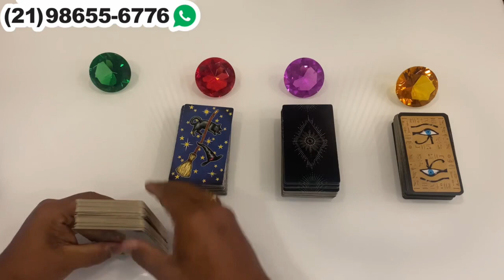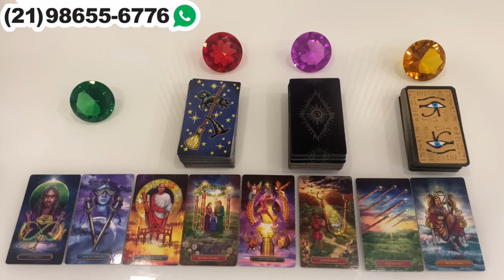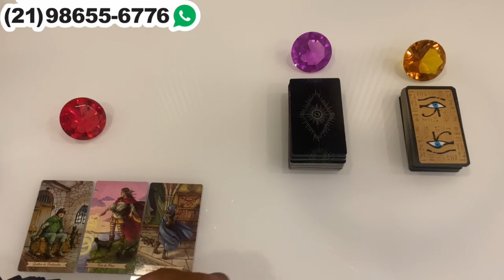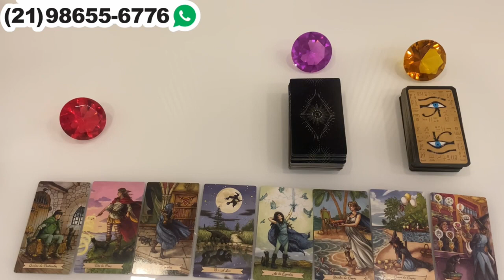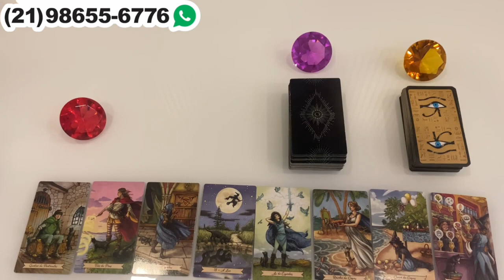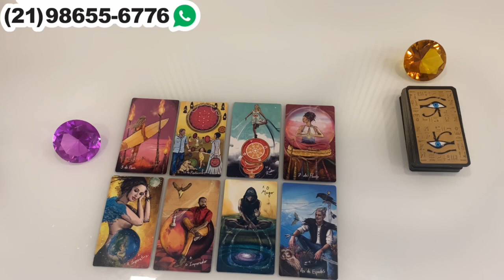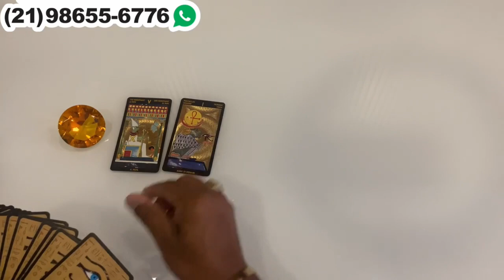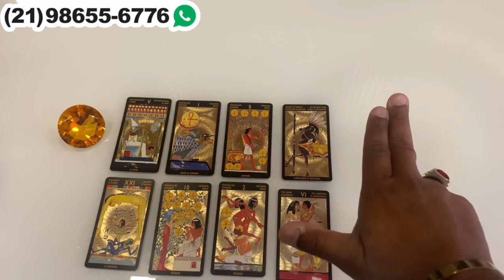ALGO VEIO ATONA E ALGUÉM VAI SE DECIDIR, ESSA REVELAÇÃO ESTÁ MUITO FORTE! | Tarot Responde